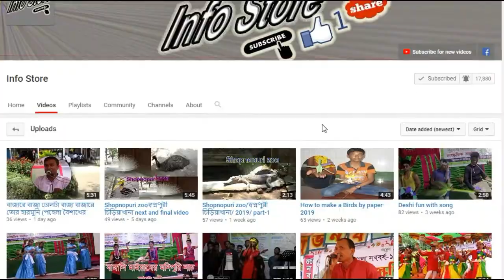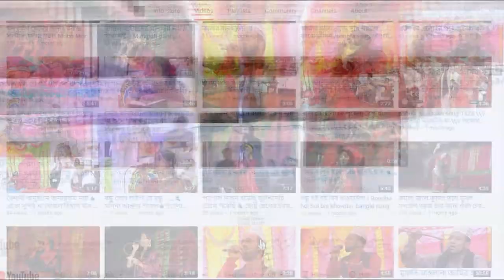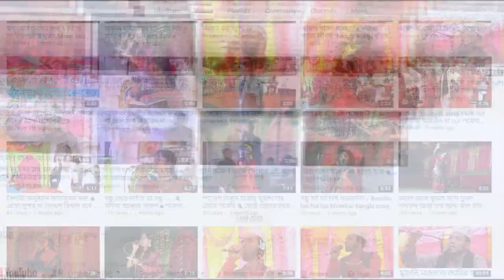Youtube first uploaded video by a bangli nation (Me at the zoo ) Secret knowadge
আজ আমারা জানবো: Youtube first uploaded video by a bangli nation (Me at the zoo ) Secret knowadge